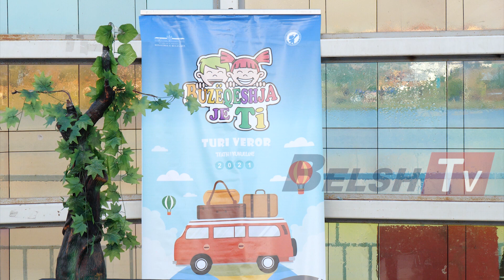BELSH TV - Nisma e cila ka ne fokus edukimin e femijeve permes vlerave artistike...